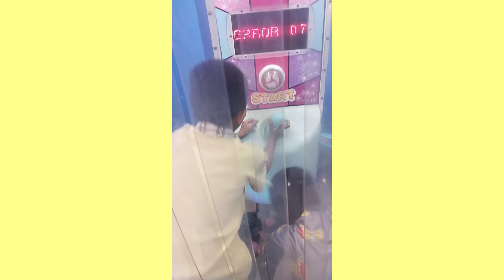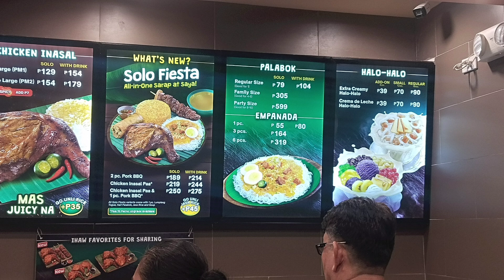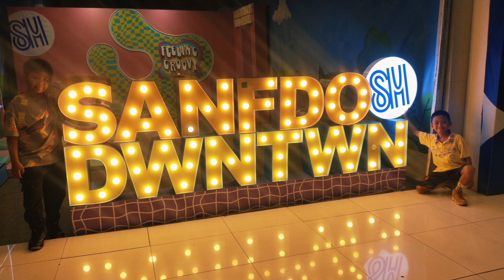SM Downtown Bonding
062424 Thank YOU LORD!